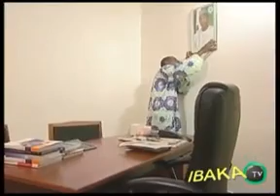Ukwa vs Ibu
When a friend thinks you owe him a lot for knowing him